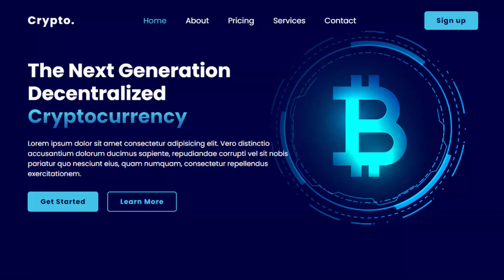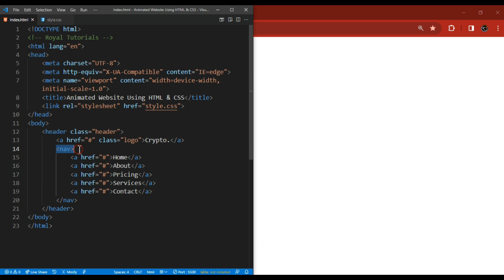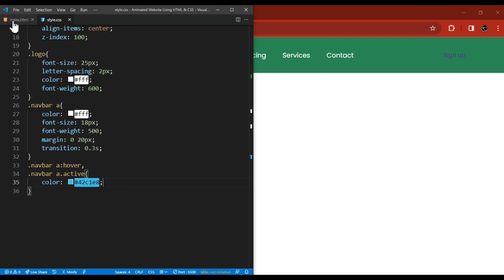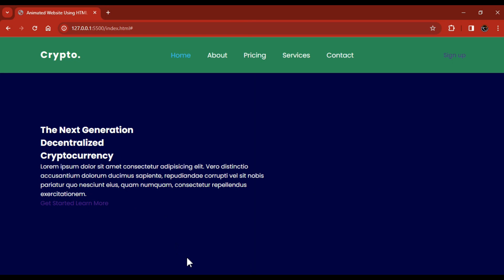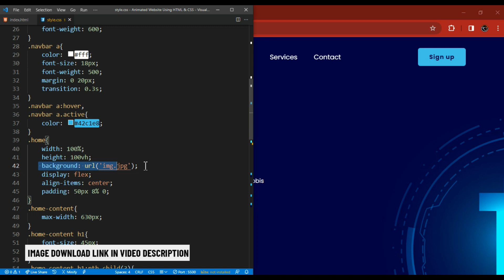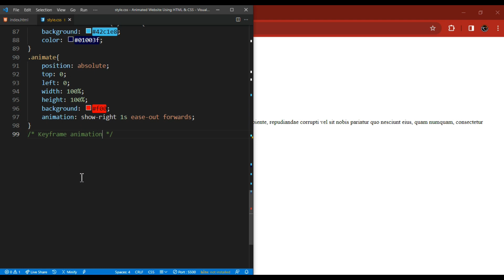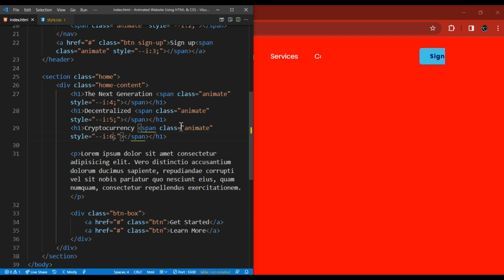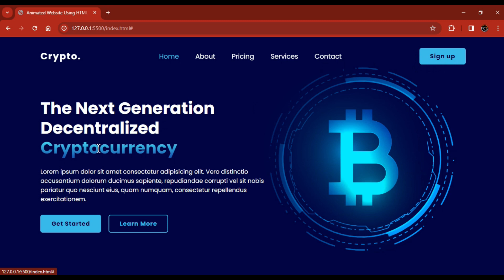Animated Website using HTML & CSS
Image Sources:
Image created by starline

-TIMESTAMPS-
0:00 - Intro
0:10 - Animated Website preview
02:01- HTML Elements
02:55-  General styling
03:05-Further CSS Styling
05:21- More HTML Elements
06:18- More CSS Styling
17:54- Thank you for watching